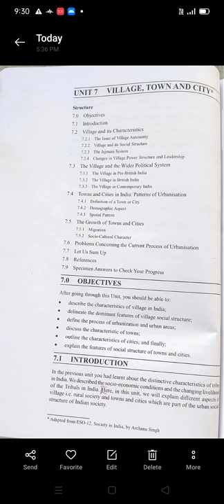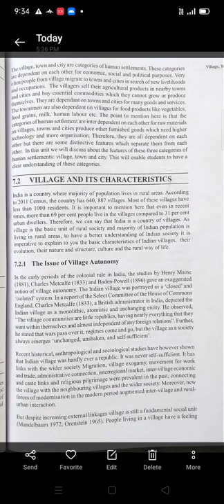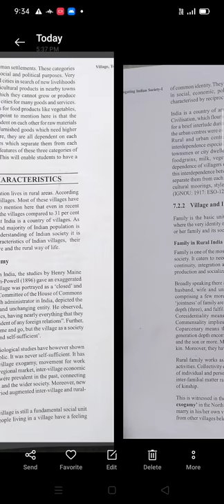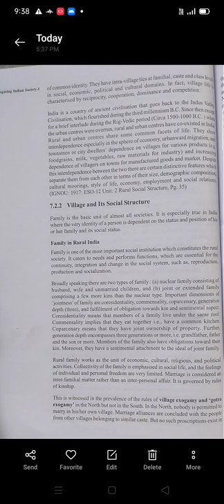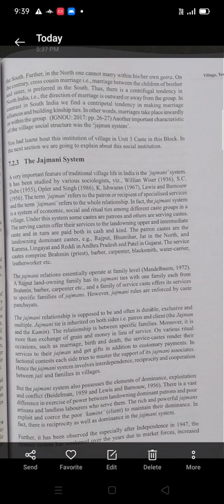Village,Town and city